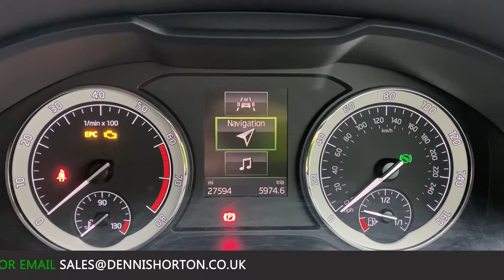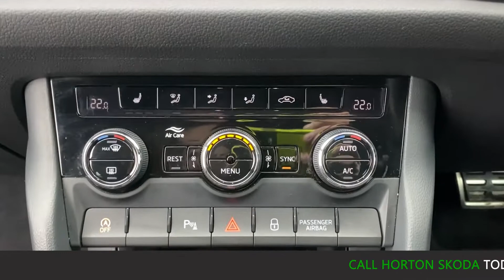2018 - SKODA KODIAQQ SPORTLINE DSG - GREY